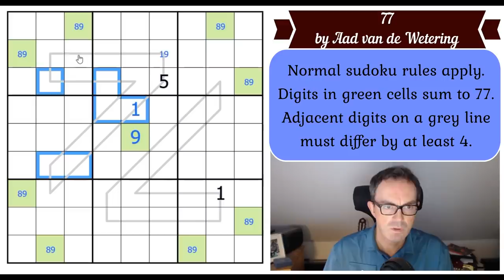A Sudoku With Only 4 Given "Digits"?!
Today is Aad van de Wetering's 77th birthday and he's created this puzzle to celebrate.  Aad's puzzle which featured in our video called "A Sudoku With Only 4 Given Digits" has now been viewed over 7 million times and this puzzle also only has 4 givens - if you count those large 7s as digits!!  This is another brilliant creation from the great man and you can play it at the following link:

**We've heard reports today of Norton antivirus software seeing an issue with our puzzle links.  They have made a mistake and we've told them this but it takes 48 hours for them to fix it.  If you do have an issue, either tell the software to go to our page anyway or use this link instead:

Rules:
Normal sudoku rules apply. Digits in green cells sum to 77.  Adjacent digits on a grey line must differ by at least 4.

November's reward is a Japanese Sum Sudoku Extravaganza from Panthera and TheAsylm where every puzzle creates a picture!  Finish all 45 puzzles and send us the password for the "Degree" file for a chance to win a prize.

Here are the links:
Steam:

▶Logo Design◀
Melvyn Mainini